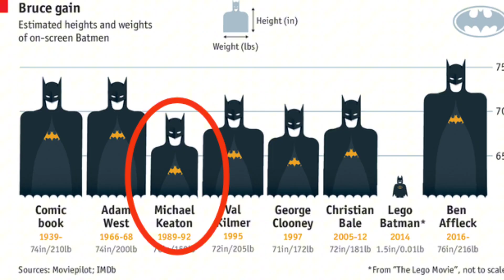Projek filem KELUANG MAN : Progress Setakat Ini